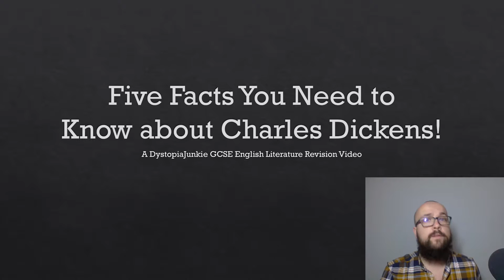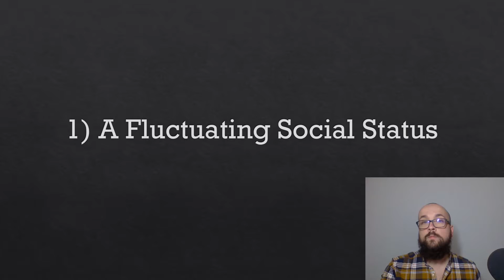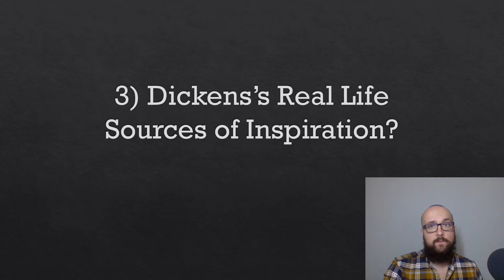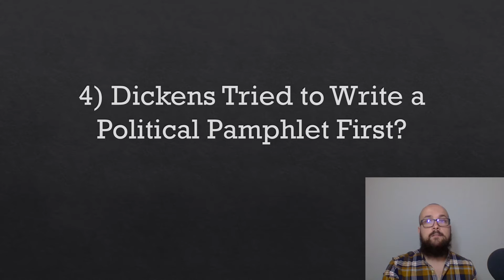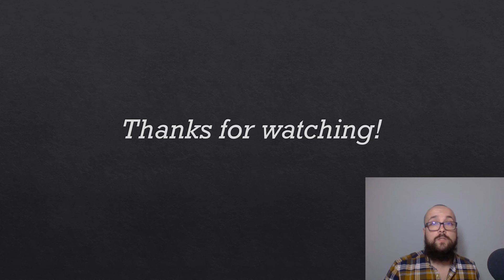A Christmas Carol Context: Five Facts about Charles Dickens!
Welcome to the sixth video in my "'A Christmas Carol' GCSE English Literature Revision" series! In this video, I go over five contextual facts about Charles Dickens that I think are important for you to consider when studying 'A Christmas Carol'. I discuss his earlier life, family, political views, previous literary works, and his role in the story's publication, and how this might all be relevant to the tale of Ebenezer Scrooge!